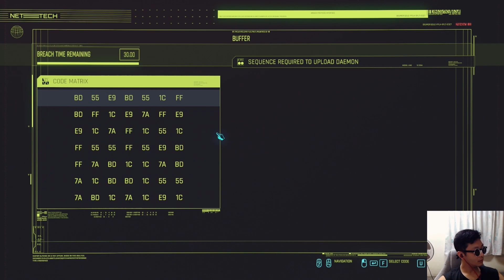Cyberpunk 2077 Phantom Liberty - Helping Takemura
0:00 Down on the street
13:47 Gimme Danger
44:32 Play it Safe
1:05:32 Oda
1:13:13 Search and Destroy
1:34:37 Tapeworm